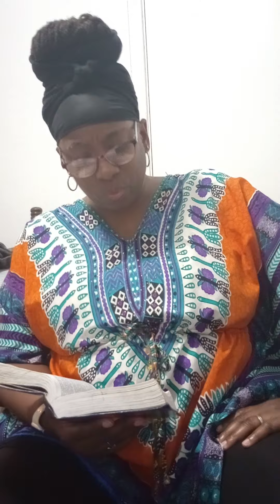PROOF That The World Doesn't Know Who True Israel Is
When the WORLD realizes who the True Israelites Are it will be flipped upside down.